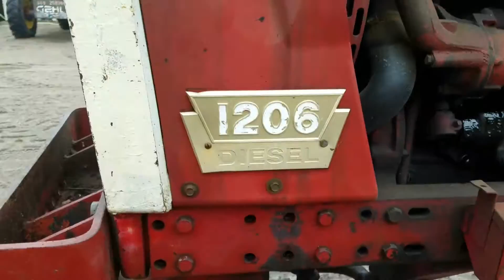1206 international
For sale on bigiron.com March 29 2017